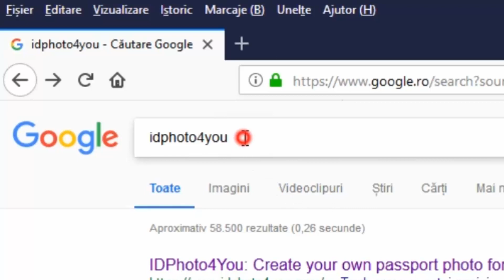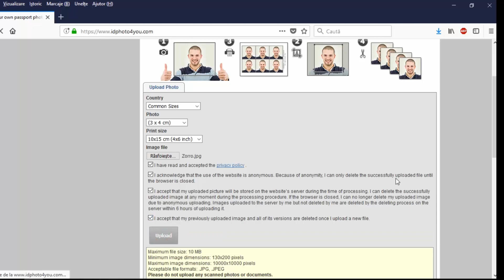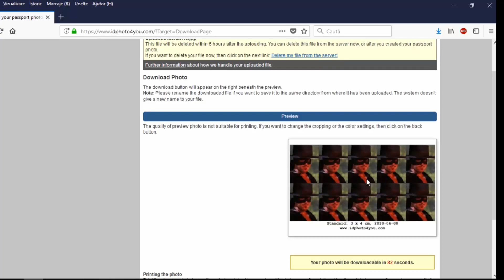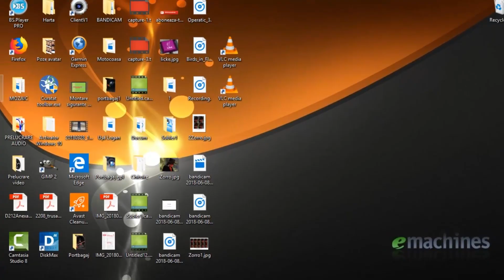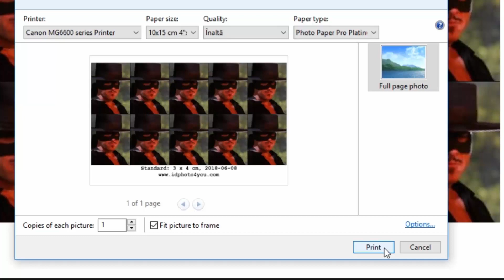Cum edităm poze tip diplomă 3x4 cm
Programul de editat poze 3x4 cm îl găsiți la această adresă
Este gratis, nu necesită descărcare și instalare.